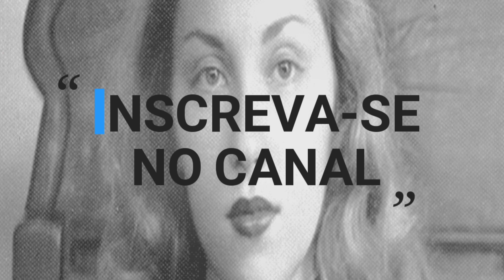"DIABÓLICA INOCÊNCIA" | Clarice Lispector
"Só Deus perdoaria o que eu era porque só Ele sabia do que me fizera e para o quê. Eu me deixava, pois, ser matéria d’Ele. Ser matéria de Deus era a minha única bondade."

Com a professora e escritora Noemi Jaffe.